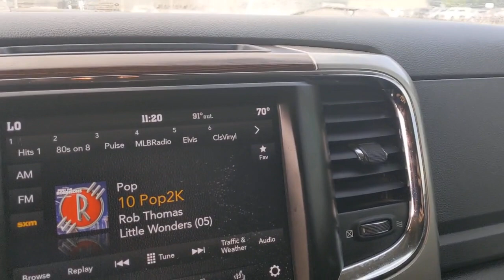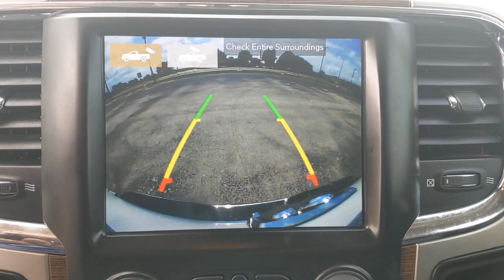2018 Ram 3500 Austin, San Antonio, Bastrop, Killeen, College Station, TX 212539A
Bright White Clearcoat Used 2018 Ram 3500 available in Austin, Texas at Covert Chevrolet Buick GMC. Servicing the San Antonio, Bastrop, Killeen, College Station, TX area.
2018 Ram 3500 Lone Star - Stock#: 212539A - VIN#: 3C63RRHL0JG143881

702 State Hwy 71 West

Check out this 2018 Ram 3500 Lone Star. Its Automatic transmission and Intercooled Turbo Diesel I-6 6.7 L/408 engine will keep you going. This Ram 3500 has the following options: WHEELS: 17 X 6.0 STEEL CHROME CLAD, TRANSMISSION: 6-SPEED AUTOMATIC 68RFE -inc: 3.42 Axle Ratio, TRANSFER CASE SKID PLATE SHIELD, TIRES: LT235/80R17E BSW AS, REMOTE START SYSTEM, RADIO: UCONNECT 4C W/8.4 DISPLAY -inc: Google Android Auto, USB Host Flip, HD Radio, Media Hub (2 USB, AUX), For Details Visit DriveUconnect.com, 1-Year SiriusXM Guardian Trial, Air Conditioning ATC w/Dual Zone Control, 8.4 Touchscreen Display, Apple CarPlay, QUICK ORDER PACKAGE 2FY LONE STAR -inc: Engine: 6.7L I6 Cummins Turbo Diesel, Transmission: 6-Speed Automatic 68RFE, Lone Star Regional Package, Leather Wrapped Steering Wheel, Underhood Lamp, Steering Wheel Mounted Audio Controls, Lone Star Badge, Bright/Bright Billets Grille, PROTECTION GROUP -inc: Transfer Case Skid Plate Shield, MONOTONE PAINT -inc: Headlamp filler panels and door handles are black when special paint ordered (PX8, P68, P12, P71, P61, P81, PYB, P73, P06, P64, PGC, PB8, P74, P72, P62, P69, PL1, PGW, P63), and LUXURY GROUP W/2_Y/2_Z -inc: Rear View Auto Dim Mirror, Leather Wrapped Steering Wheel, Rear Dome w/On/Off Switch Lamp, LED Bed Lighting, Power Folding Black Trailer Tow Mirrors, Steering Wheel Mounted Audio Controls, Glove Box Lamp, Heated Front Seats, Heated Steering Wheel, Power-Folding Mirrors, Black MIC Exterior Mirrors, Sun Visors w/Illuminated Vanity Mirrors, Electroluminescent Instrument Cluster, Overhead Console w/Garage Door Opener. See it for yourself at Covert Chevrolet Buick GMC, 702 Hwy 71 West, Bastrop, TX 78602.
RADIO: UCONNECT 4C W/8.4 DISPLAY  -inc: Google Android Auto  USB Host Flip  HD Radio  Media Hub (2 USB  AUX)  For Details Visit DriveUconnect.com  1-Year SiriusXM Guardian Trial  Air Conditioning ATC w/Dual Zone Control  8.4 Touchscreen Display  Apple CarPlay,PROTECTION GROUP  -inc: Transfer Case Skid Plate Shield,REMOTE START SYSTEM,CLEARANCE LAMPS,BRIGHT WHITE CLEARCOAT,DIESEL GRAY/BLACK  PREMIUM CLOTH 40/20/40 BENCH SEAT  -inc: Power Lumbar Adjust  Remote USB Port - Charge Only  115V Auxiliary Power Outlet  Front Center Seat Cushion Storage  Rear 60/40 Split Folding Seat  Folding Flat Load Floor Storage  Power 10-Way Driver Seat,WHEELS: 17 X 6.0 STEEL CHROME CLAD,180 AMP ALTERNATOR,3.42 AXLE RATIO,ENGINE: 6.7L I6 CUMMINS TURBO DIESEL  -inc: Selective Catalytic Reduction (Urea)  180 Amp Alternator  Cummins Turbo Diesel Badge  Current Generation Engine Controller  Diesel Exhaust Brake  RAM Active Air  GVWR: 12 300 lbs,LED BED LIGHTING,TRANSMISSION: 6-SPEED AUTOMATIC 68RFE  -inc: 3.42 Axle Ratio,TIRES: LT235/80R17E BSW AS,CTR STOP LAMP W/CARGO VIEW CAMERA,QUICK ORDER PACKAGE 2FY LONE STAR  -inc: Engine: 6.7L I6 Cummins Turbo Diesel  Transmission: 6-Speed Automatic 68RFE  Lone Star Regional Package  Leather Wrapped Steering Wheel  Underhood Lamp  Steering Wheel Mounted Audio Controls  Lone Star Badge  Bright/Bright Billets Grille,GVWR: 14 000 LBS,LUXURY GROUP W/2_Y/2_Z  -inc: Rear View Auto Dim Mirror  Leather Wrapped Steering Wheel  Rear Dome w/On/Off Switch Lamp  LED Bed Lighting  Power Folding Black Trailer Tow Mirrors  Steering Wheel Mounted Audio Controls  Glove Box Lamp  Heated Front Seats  Heated Steering Wheel  Power-Folding Mirrors  Black MIC Exterior Mirrors  Sun Visors w/Illuminated Vanity Mirrors  Electroluminescent Instrument Cluster  Overhead Console w/Garage Door Opener,TRANSFER CASE SKID PLATE SHIELD,MONOTONE PAINT  -inc: Headlamp filler panels and door handles are black when special paint ordered (PX8  P68  P12  P71  P61  P81  PYB  P73  P06  P64  PGC  PB8  P74  P72  P62  P69  PL1  PGW  P63),DUAL REAR WHEELS  -inc: Bright Wheel Skins  Clearance Lamps  Tires: LT235/80R17E BSW AS  Tire Pressure Monitoring Delete  17 Steel Spare Wheel  Box & Rear Fender Clearance Lamps  Wheels: 17 x 6.0 Steel Chrome Clad  6000# Front Axle w/Hub Ext,Four Wheel Drive,Tow Hitch,Power Steering,ABS,4-Wheel Disc Brakes,Brake Assist,Locking/Limited Slip Differential,Tires - Front All-Season,Tires - Rear All-Season,Conventional Spare Tire,Tow Hooks,Heated Mirrors,Power Mirror(s),Integrated Turn Signal Mirrors,Intermittent Wipers,Variable Speed Intermittent Wipers,Privacy Glass,Power Door Locks,Automatic Headlights,Fog Lamps,AM/FM Stereo,Satellite Radio,Bluetooth Connection,Requires Subscription,MP3 Player,Auxiliary Audio Input,Satellite Radio,Requires Subscription,Satellite Radio,